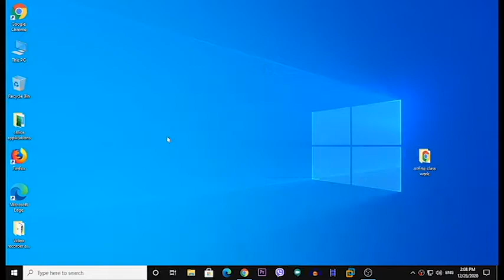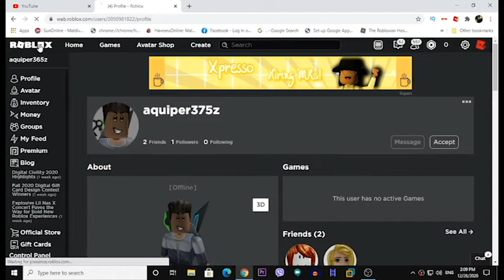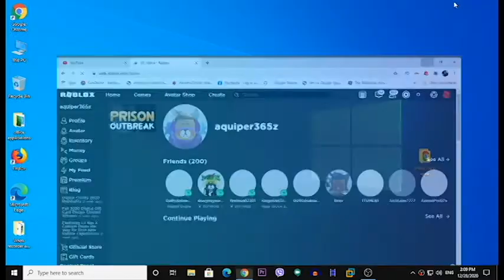SHAHDHAAN PLAYZ Is Click Baiting me | Roblox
Hey guys and In Todays Video I will show You Guys Proof that SHAHDHAAN PLAYZ Is Click Baiting me, Watch through out the entire video to find out what happens!

Also join me new Discord server!

All Merch Designs are by bonfire!